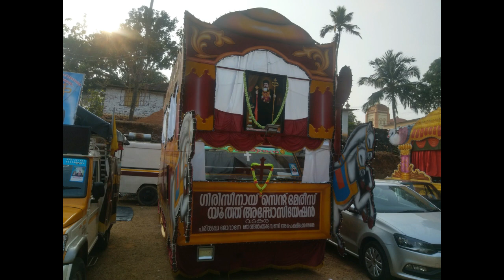Manjinikkara Pally Perunnal 2019 (Theerthadanam)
മഞ്ഞിനിക്കര പള്ളി പെരുന്നാൾ 2019 പൊതു സമ്മേളനത്തിന്റെ ദൃശ്യങ്ങൾ